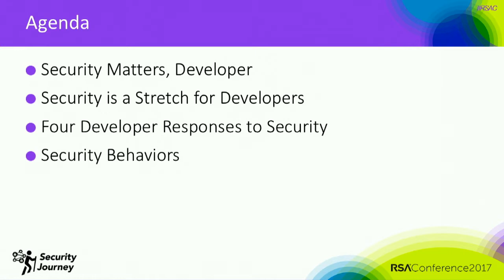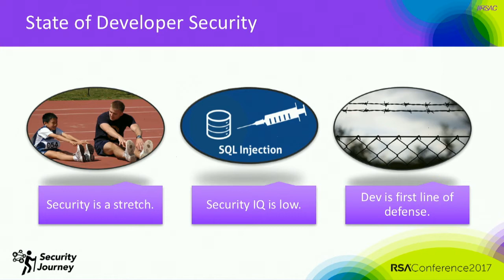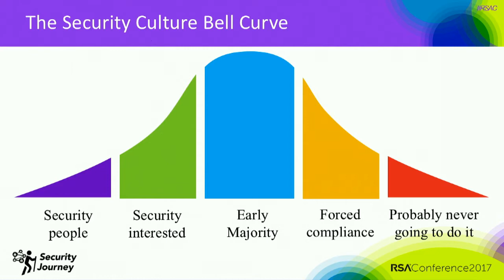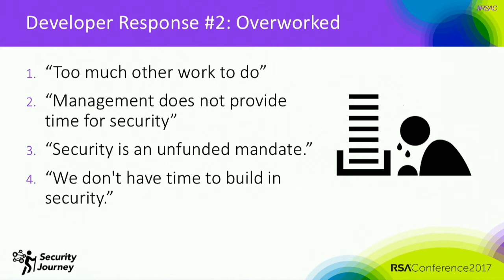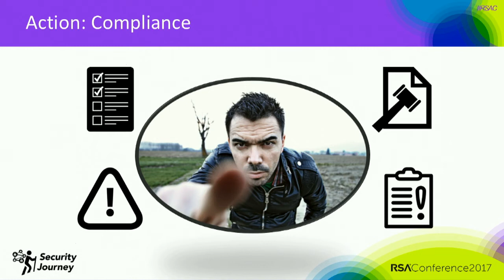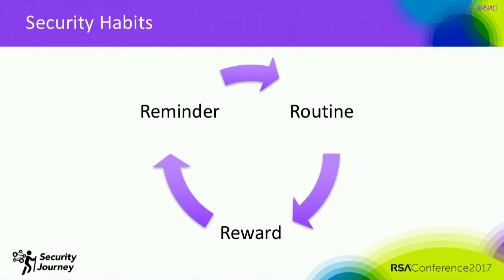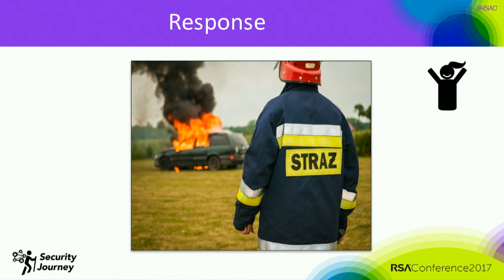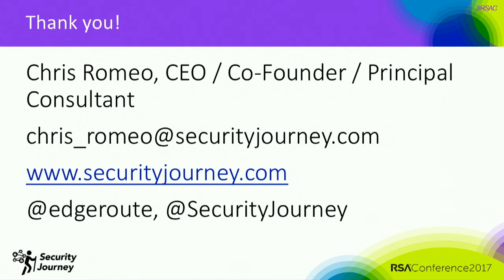How to Transform Developers into Security People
Christopher Romeo, CEO, Security Journey

When developers hear “security” they respond as unlearned, overworked, apathetic or gung ho. Learn why developers reject security and how to take a programmatic approach to answer the challenges.